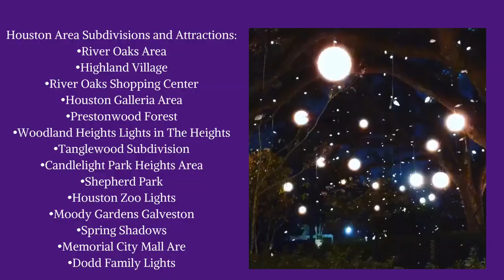Christmas Lights Tour in Houston and surrounding areas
Book your Christmas lights tour now, we are booking up quickly.

We will be closed on December 25th for our drivers to spend time with their families.

If you would like to book for Christmas Eve or  New Year’s eve those dates are a premium and a surcharge will be added.